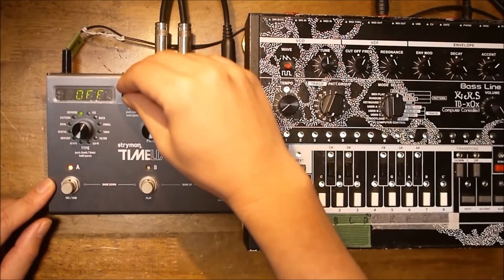Kick.S DEMO / Strymon TimeLine (REVERSE) with xOxbOx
/// Equipment
xOxbOx
Strymon Time Line